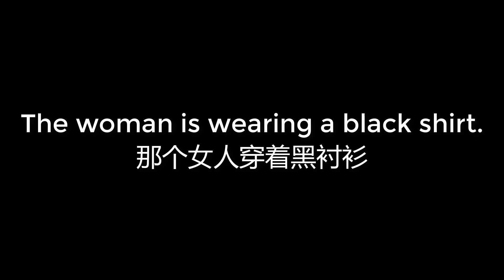00373 The woman is wearing a black shirt 那个女人穿着黑衬衫